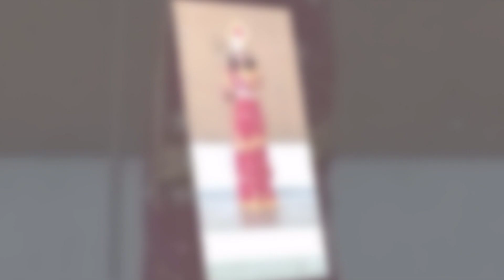house-wese score 2019-20/fancy dress competition